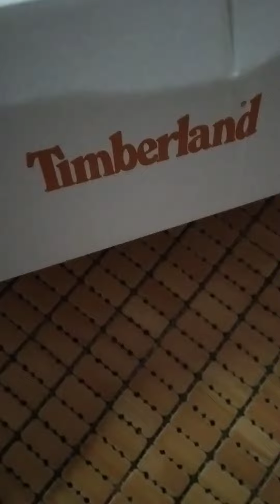Unbooxing Sepatu Timberland